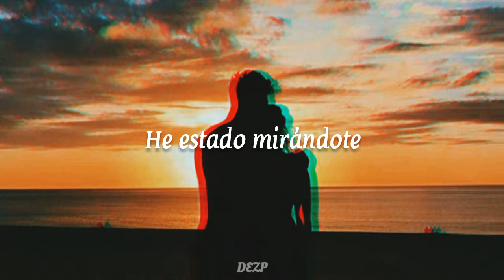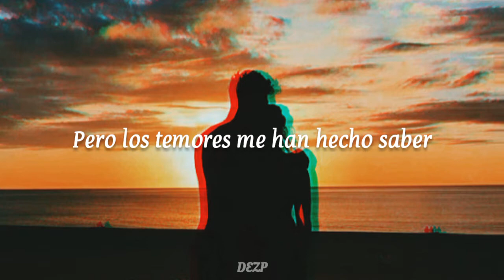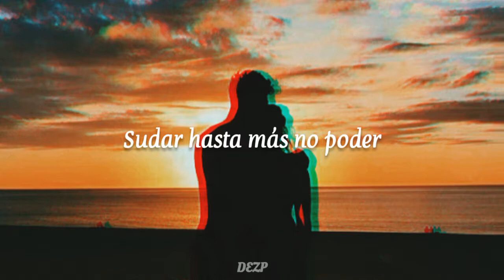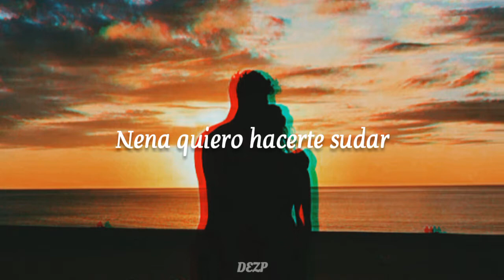Bub Marley - A La La La La Long [LETRA]